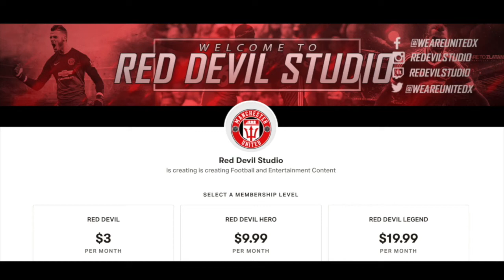SANCHO TO UNITED DEAL CLOSER?| LATEST MANCHESTER UNITED TRANSFER NEWS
SANCHO TO UNITED DEAL CLOSER?| LATEST MANCHESTER TRANSFER UNITED NEWS

According to the UK telegraph, United are in Pole position to sign Sancho in the summer. Will united get their man? Manchester United really need this transfer to go through.